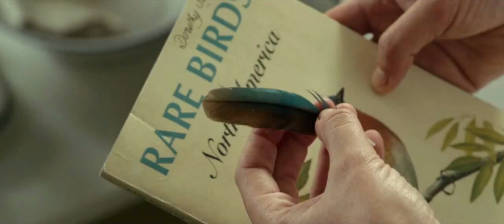تامر عاشور - بيت كبير / Tamer Ashour - Bait Keber / hacksaw movie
hacksaw movie 2017
تامر عاشور
Tamer Ashour
 Bait Keber
بيت كبير
انت ياللى خدت قلبى
انت يلى خت قلبى
hacksaw ridge
hacksaw movie
hacksaw song
hacksaw 2017
تامر عاشور 20017
تامر عاشور كليب
تامر عاشور جديد
تامر عاشور بيت كبير
اغنيه تامر عاشور
تامر عاشور يغنى
تامر عاشور رومانسيه
بيت كبير اغنيه جامده